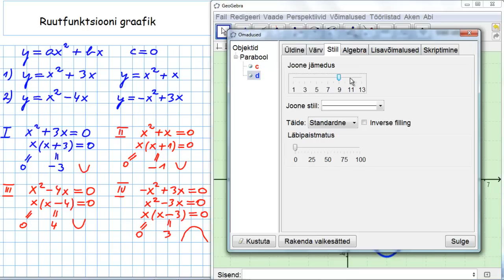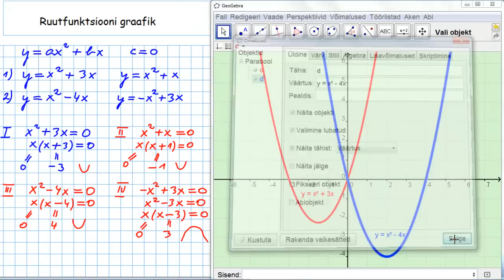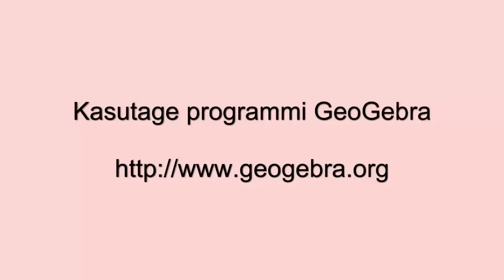Ruutfunktsioon y = ax² + bx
Videotunnis vaadeldakse, kuidas joonestada funktsiooni ruutfunktsioon y = ax² + bx graafikut. Videotund on mõeldud 9.kl õpilastele teema kordamiseks. Autor on Loo Keskkooli matemaatikaõpetaja Allar Veelmaa.